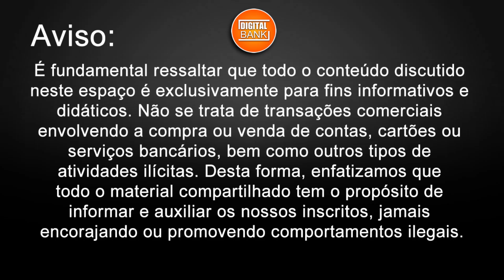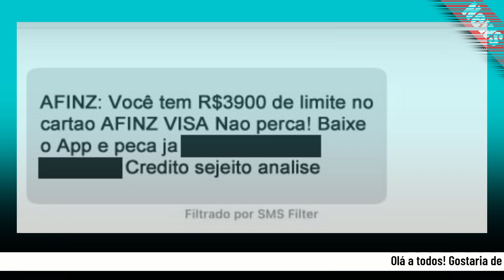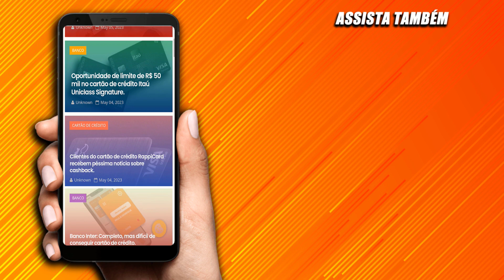CARTÃO DE CRÉDITO Afinz Visa, bons limites e benefícios exclusivos.